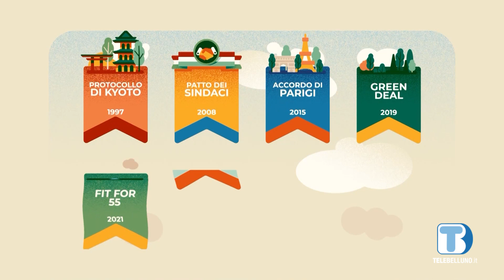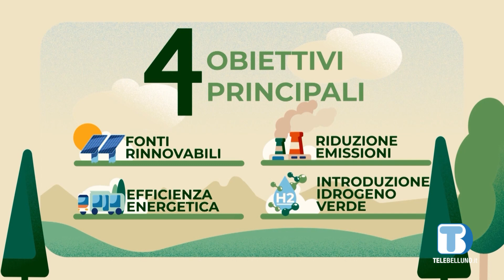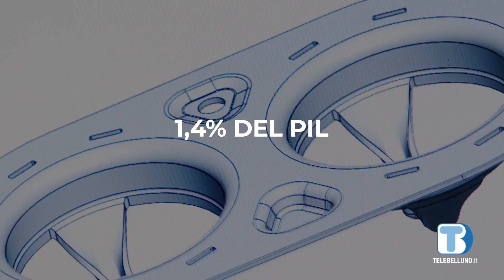Nuovo Piano energetico regionale, programmazione da 7,3 miliardi per spingere sulle rinnovabili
Tra gli obiettivi, il raggiungimento di una minore dipendenza dalle importazioni